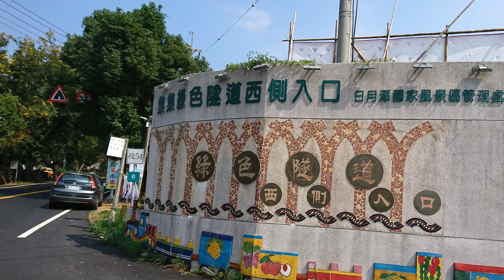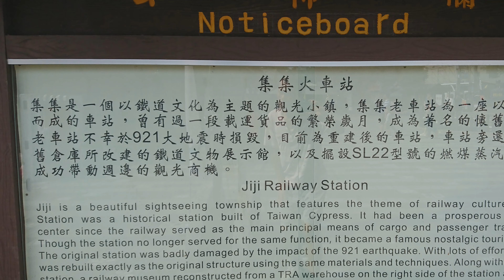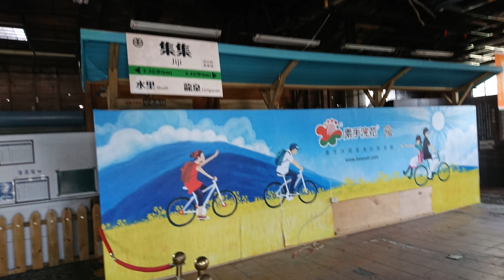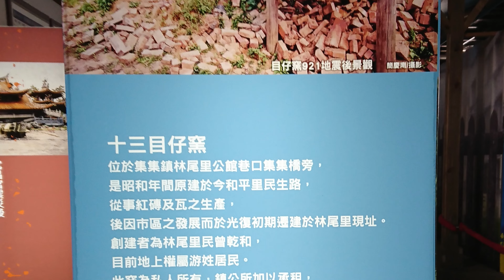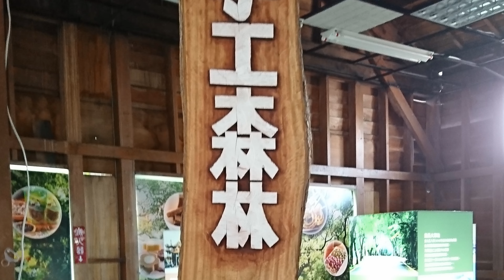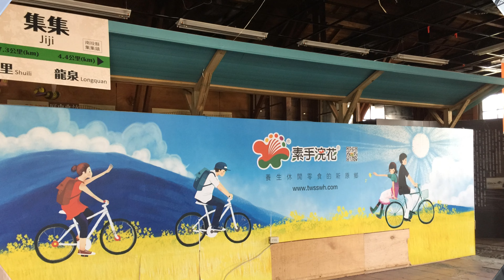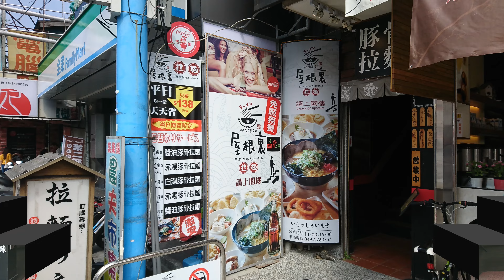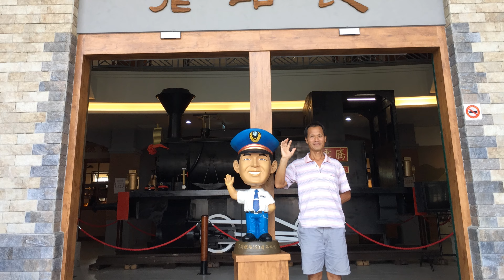南投~集集火車站4k